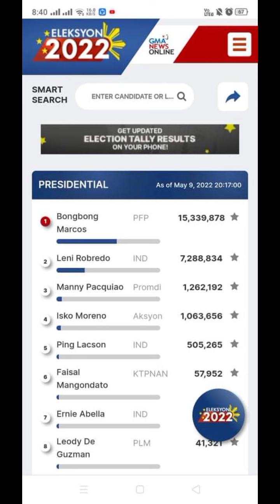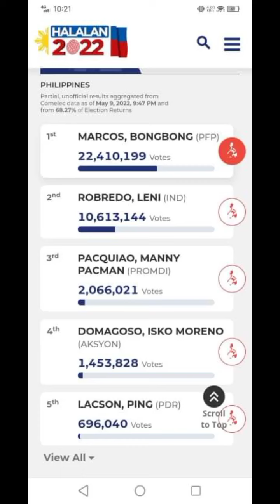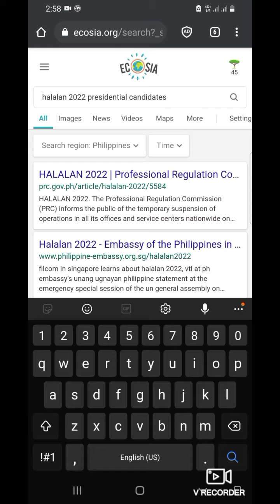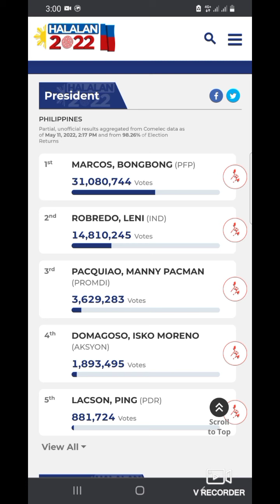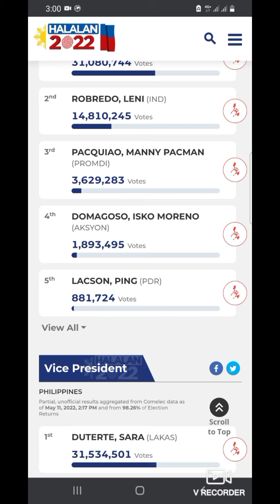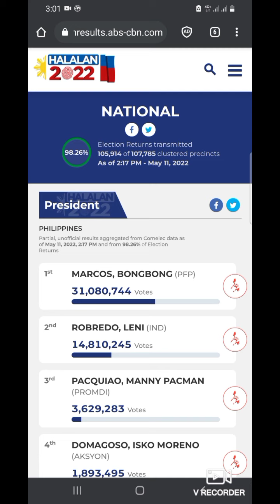BongBong Marcos (BBM) - Ang bagong Presidente ng Republika ng Pilipinas ❤💚❤💚❤💚